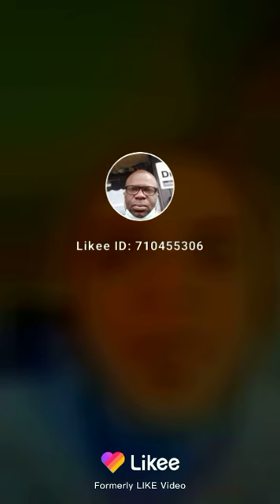Mr Rakeem special powers 2